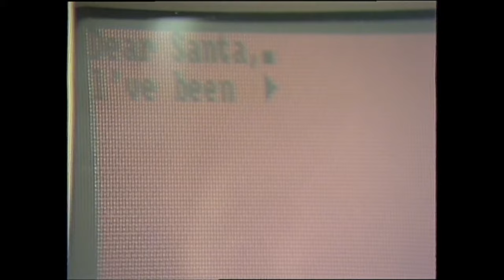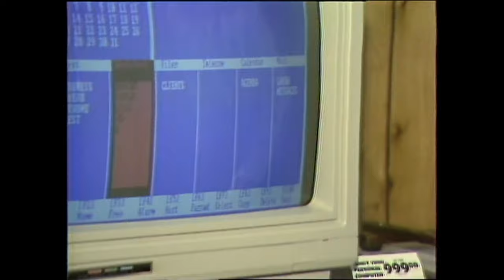Computer machines were a hot-ticket Christmas gift (1985) | 5NEWS Vault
A look in the 5NEWS Vault shows what hot-ticket item was flying off the shelves in 1985.